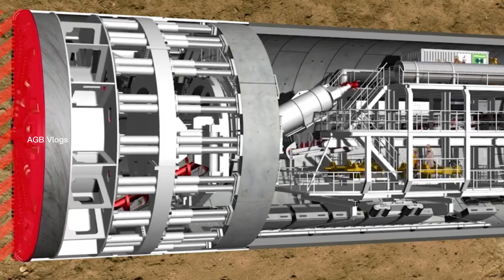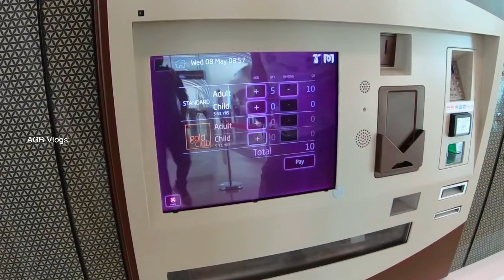Qatar Metro Rail & Tunnel Plan | Quick Look Up | தமிழ் Vlog | by ''AGB4U''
Doha, the capital city of Qatar's metro rail system, which provides a modern, efficient, and eco-friendly way to travel around the city.

The Doha Metro Rail system covers a distance of 76 kilometers and consists of three lines - the Red Line, Green Line, and Gold Line - with a total of 37 stations.

The system offers both underground and overground transportation, providing seamless connectivity to major commercial, residential, and tourist destinations across the city.